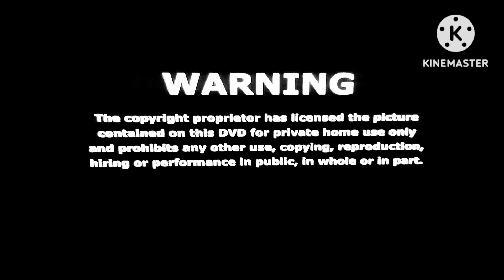Opening to Mickey Mouse Clubhouse Mickeys big splash 2009 dvd Australia (Mad4kids version)